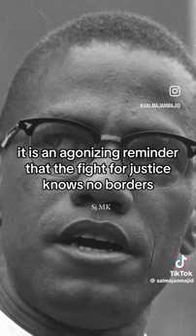Malcolm X on Palestine [1964]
The legendary Malcolm X speaks about Palestine one year before he is assassinated in 1965.